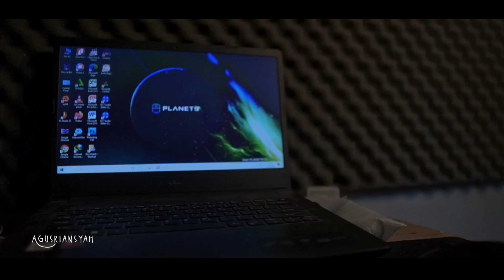ZIELL FERDIAN - SEMOGA ENGKAU BAHAGIA (COVER AGUSRIANSYAH)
penjelasan :
lagu ini bukan lagu saya disini saya hanya mengcover sebuah lagu dari bg ZIELL FERDIAN

terimakasih 🤗

lirik lagu semoga engkau bahagia :

Aku yang terluka untuk yang kesekian kalinya
Sudah, cukup sudah sakit yang kurasa
Kauputuskan pergi tinggalkan aku demi dirinya

Semoga engkau bahagia dengan dirinya di sana
Jangan hiraukan diriku di sini yang terluka
Suatu saatnya nanti, kutemukan pengganti
Lebih baik darimu, untuk diriku ini

Ho-wo-oh-wo-oh
Ah-ha, hu-wo-oh-wo-oh

Ho, lebih baik darimu, untuk diriku ini